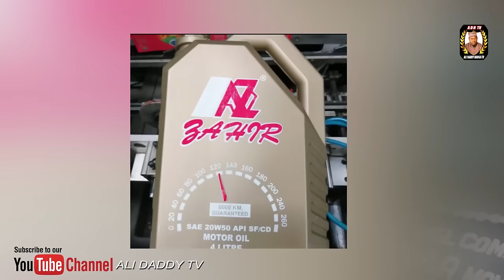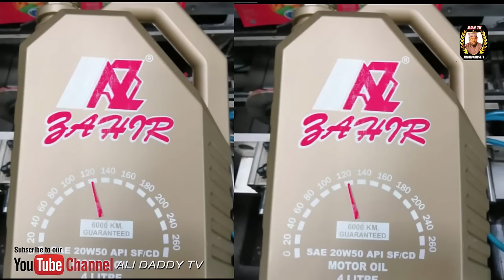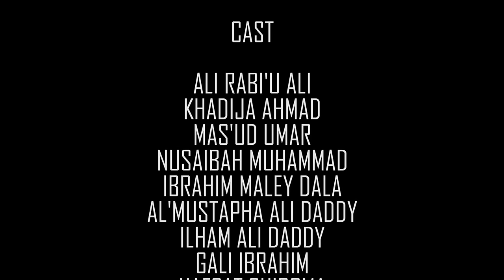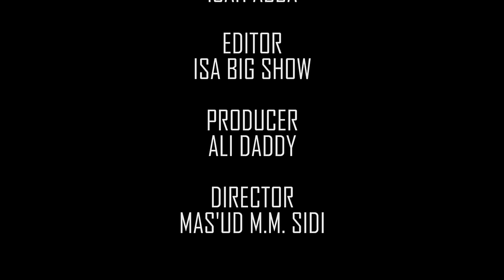GIDAN AURE EPISODE 14 LATEST HAUSA SERIES ​⁠hausafilm